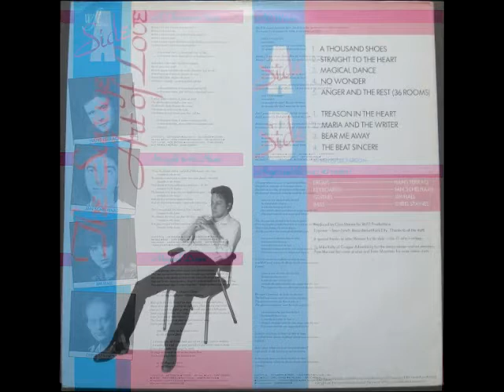Lee Fardon - The Beat Sincere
Album : The Savage Art Of Love
Released: 1986